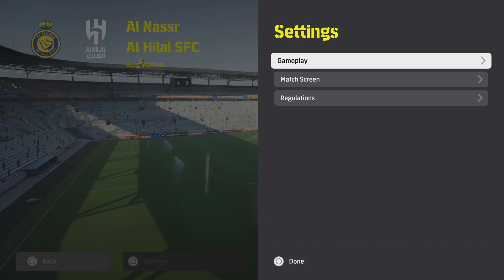eFootball_v4.00 gameplay (PS5)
Efootball gameplay (PS5) no skip
Im not a pro gamers,just try out new efootball update,any request what team you want to see (gameplay)let me know